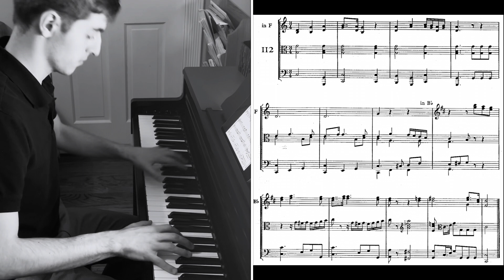Preparatory Exercises In Score Reading: L - #112